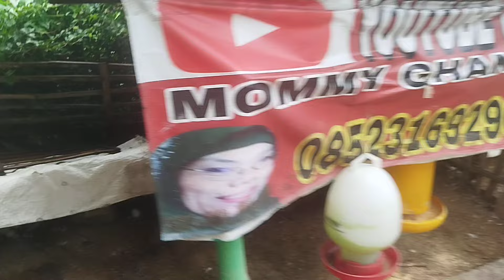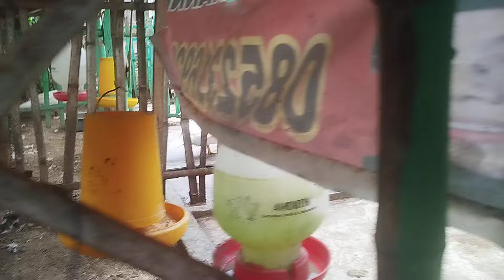INDUKAN APA ANAKAN MULAI BERTERNAK?085231692906?ENTOK JUMBO#ENTOKRAMBON#JUMBITRONTON